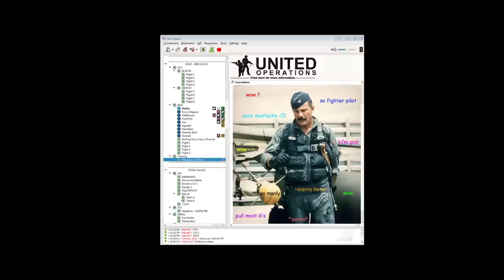10 Ship SEAD package [Falcon BMS]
I take the squadron out on a SEAD strike package to open up a door for direct strikes on Pyongyang!